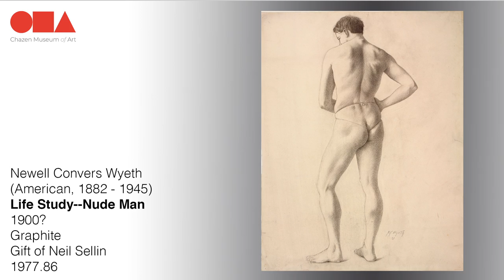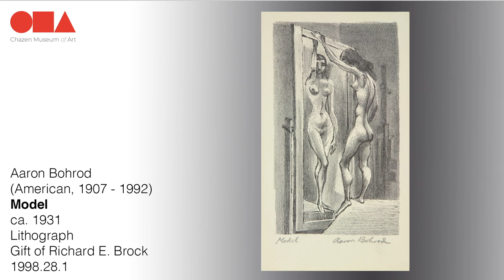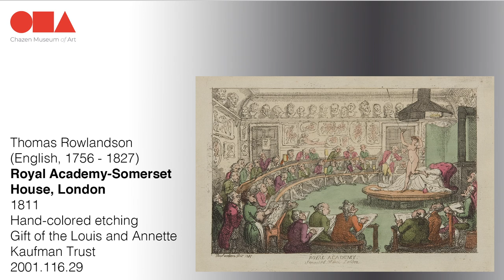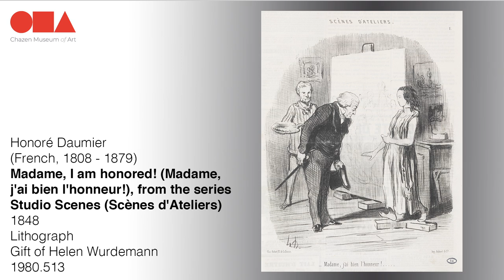In The Studio: Artist / Model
The second section of The Chazen Museum of Art's previous exhibition, In The Studio. In this section the topic of the history and relationship between artist and model is discussed.

Please be advised, this section does contain nudity.